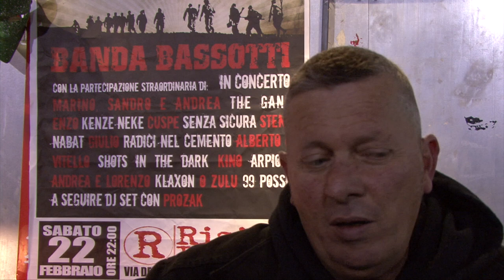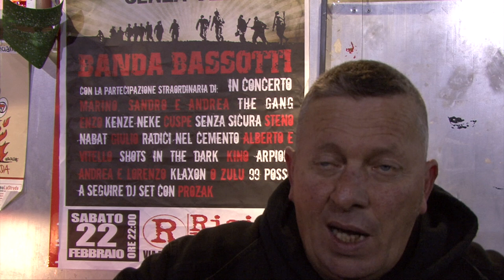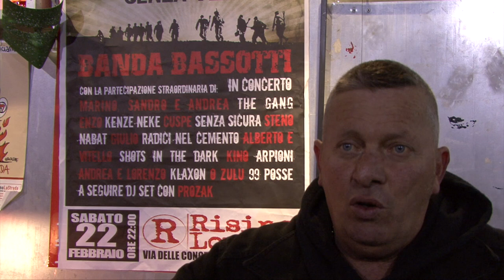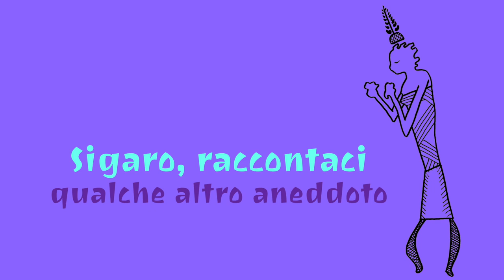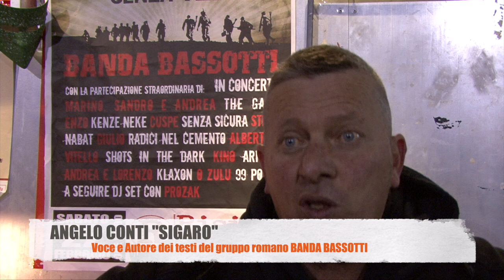Angelo Conti "Sigaro"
Angelo Conti "Sigaro" (nato a Roma) è stato un cantante, chitarrista, paroliere italiano e uno dei fondatori nel 1981 della Banda Bassotti, uno dei pionieri gruppi ska punk in Europa, concepito come veicolo di militanza politica a favore della antifascismo, antirazzismo, comunismo e internazionalismo.

Banda Bassotti è un gruppo ska italiano, nato nei laboratori alla periferia di Roma nel 1981.
Il nome di Banda Bassotti è il nome italiano della più famosa banda di ladri Disney, (The Beagle Boys). I componenti si sono incontrati quando erano operai edili. È un gruppo altamente politicizzato, con un'ideologia di sinistra rivoluzionaria comunista, noto anche per il suo rapporto con il movimento skinhead comunista e antirazzista, che organizza anche iniziative di solidarietà con i governi di sinistra nicaraguense, salvadoregna e islamisti come il palestinese, e con il Paesi Baschi. Anche per simpatizzare con l'esercito repubblicano irlandese e le sue idee di indipendenza. La band è una presenza fissa nel circuito dei centri sociali occupati, sia in i Paesi Baschi, la Catalogna che in Italia.

Il gruppo ha ottenuto un notevole successo in Italia e anche nei Paesi Baschi ed in Catalogna, grazie ai suoi concerti con il gruppo basco Negu Gorriak. Tra le sue canzoni più note ci sono "Figli della stessa rabbia", "Mockba '993", "Potere al Popolo" o "Un altro giorno d'amore". I suoi dischi vengono pubblicati per la sua etichetta Gridalo Forte. Avanzo de Cantiere è stato pubblicato nei Paesi Baschi e in Italia da Esan Ozenki-Gora Herriak, sebbene sia stato distribuito anche in tutta Europa.

Il gruppo si sciolse nel 1996, ma si riunì nel 2000, con una nuova sezione di fiati e sono ancora attivi oggi. Combinano le loro canzoni con versioni di esaltazione a gruppi di guerriglia e guerriglia come Alfonso Cano e includono anche inni rivoluzionari (come Bella Ciao), di cantautori come Violeta Parra, Carlos Mejía Godoy o Quilapayún, di corridos messicani o altri gruppi ska come Los Fabulosos Cadillacs dalla Argentina. In catalano, Sigaro ha coperto e registrato la canzone "Procession" di Al Tall nel 2003.

In questa intervista, il grande Sigaro, soul e compositore della band, spiegherà alcuni dei suoi vagabondaggi attraverso l'America verso il socialismo nel 21 ° secolo.

Canzone "Yedjudjima" composta ed eseguita dal gruppo musicale Kanak "Toka Era".